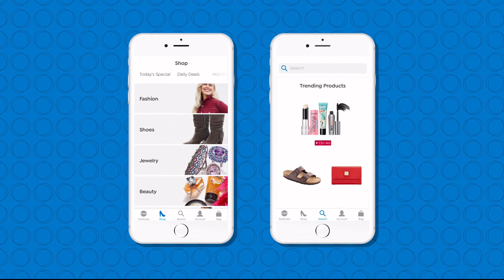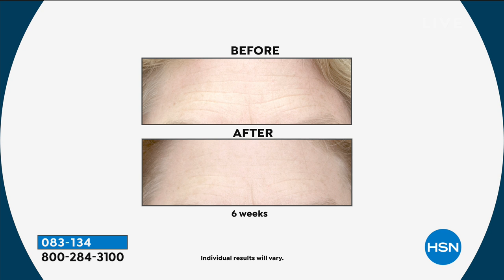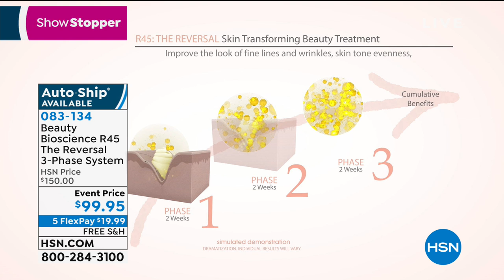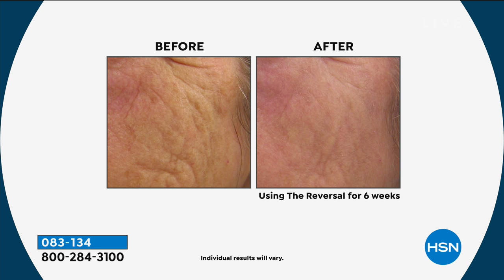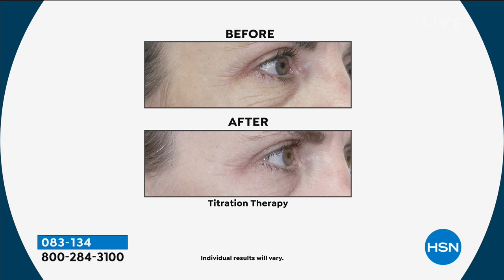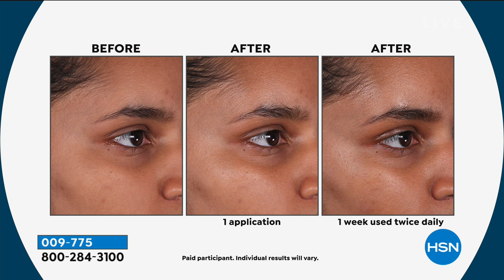HSN | Beauty Bioscience Skin Care 02.20.2019 - 12 AM